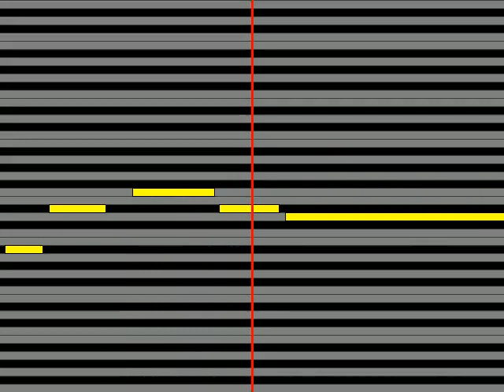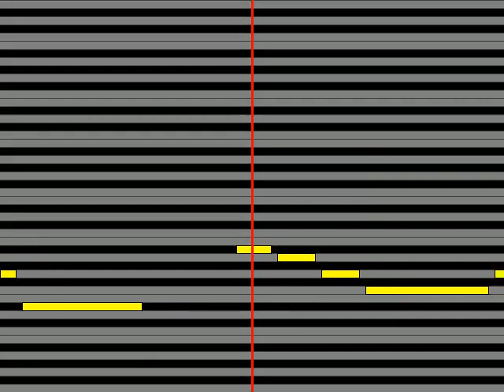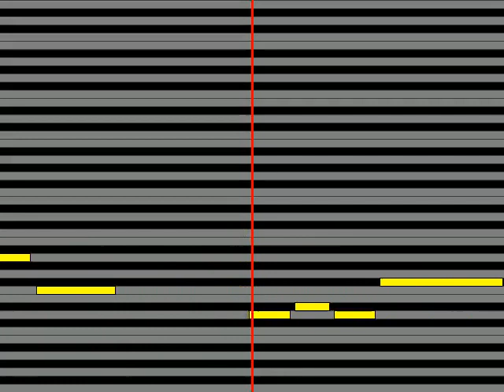【ガイドメロディ】 藤竜之介 ためらい